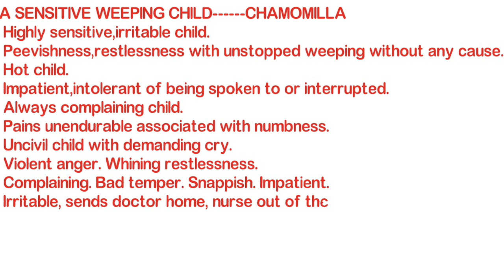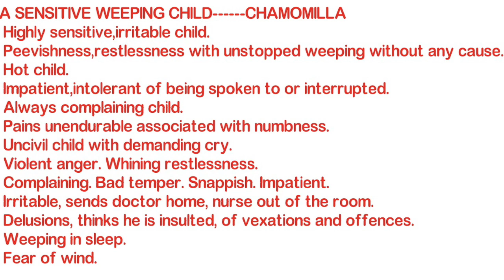CHAMOMILLA BABY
this is only syco syphilitic aspect of chamomilla.